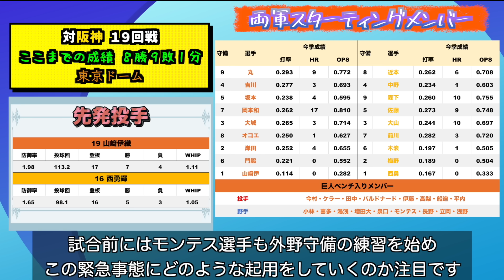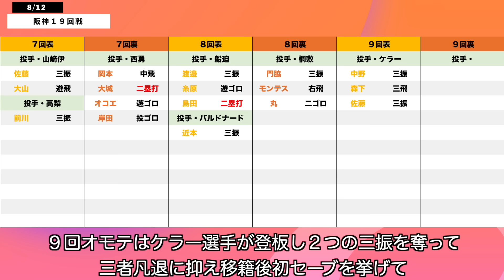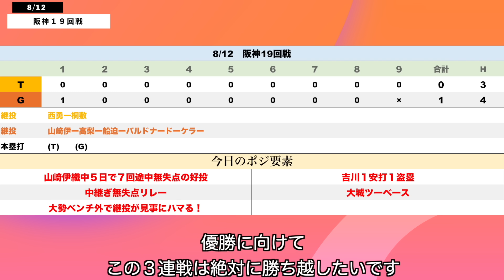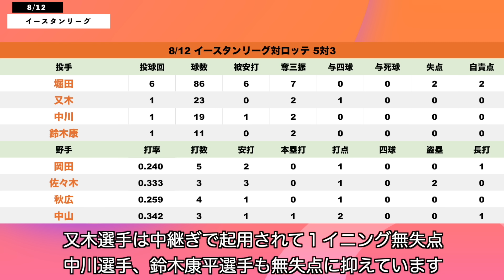大勢不在の中５名の継投で完封リレーの巨人が阪神に勝利！合言葉は『エリーのために』 読売ジャイアンツ